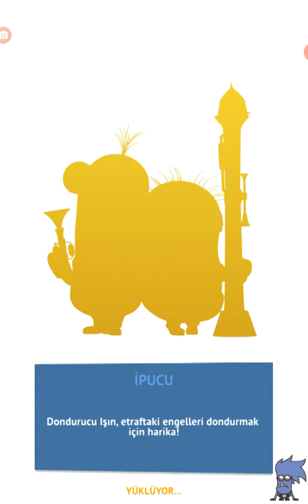Minion Rush | Summer Contest | Special Mission | Stage 1 Finish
2 costumes are coming again. beachgoer and cro minion is a perfect costume but i think cro minion has 130% banana vacuum despicable action i will test it in the next 2 months. Now we are progressing.